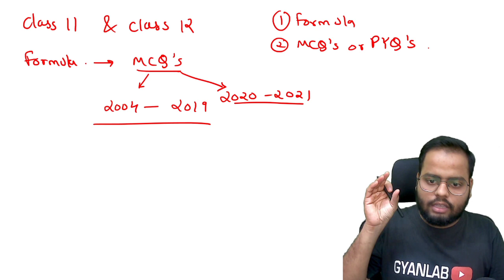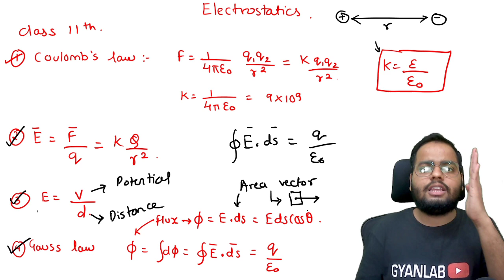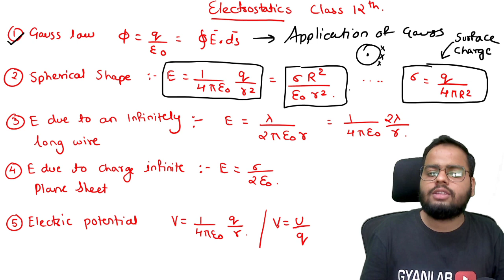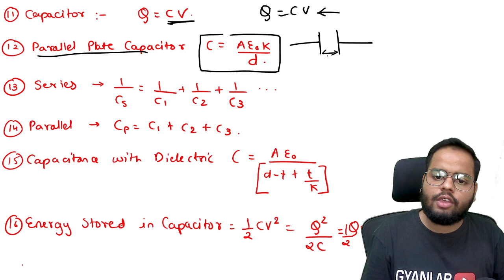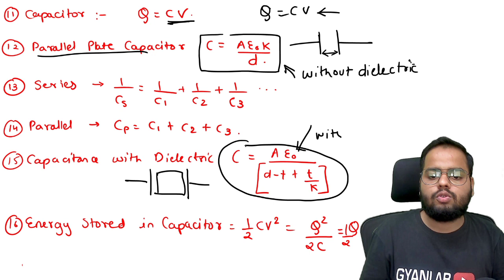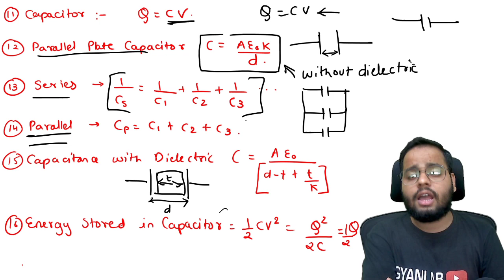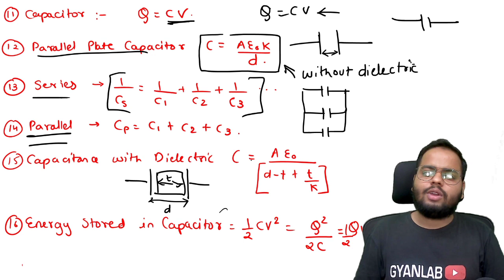💥MHTCET 2022 | Electrostatic Class 11th & 12th | Formulas | Mission 50/50 | Physics | Gyanlab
MHT-CET – 2021 Solved Papers for Engineering aspirant PCM
MHTCET - 2021 Solved Papers for Pharmacy aspirants PCB
MHTCET Engg Entrance Solved Papers 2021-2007
MHTCET Score Booster
Target Publication Books

seo
mhtcet 2022
target 100 Percentile
gyanlab biology
gyanlab physics
electrostatic formula for class 11&12
electrostatic formula sheet class 11